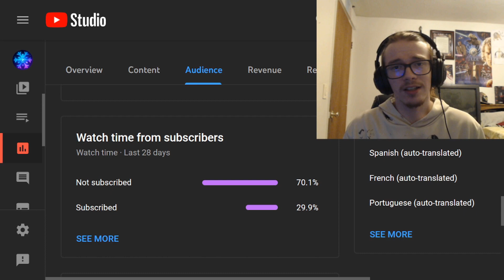Is Pure Darklord Top Tier in This New Event!? | Darklord Ex-Zero Festival Decklist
This event is so lame.